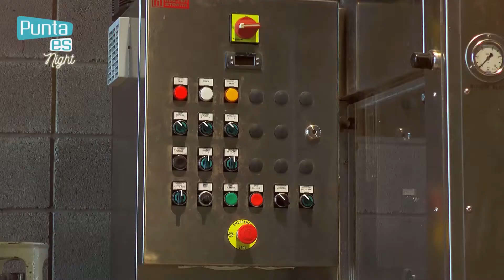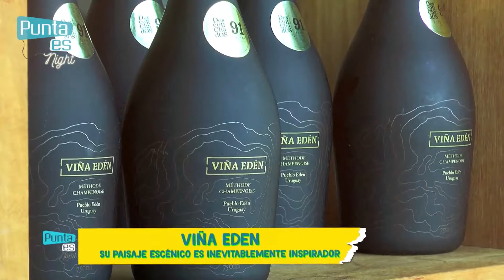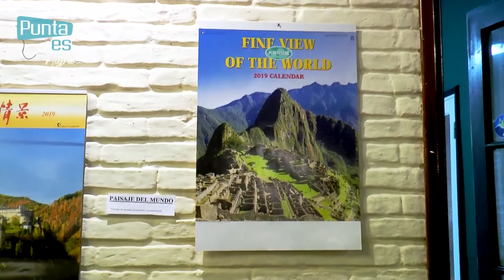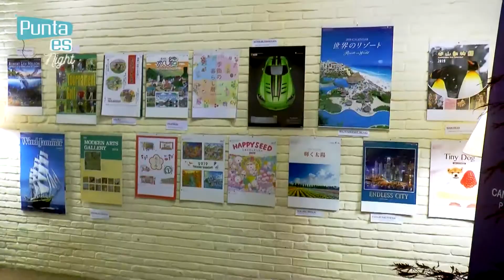PUNTA ES NIGHT 28 DE FEBRERO 2019, BLOQUE 01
Punta Es Night con Marcela González en Canal Once